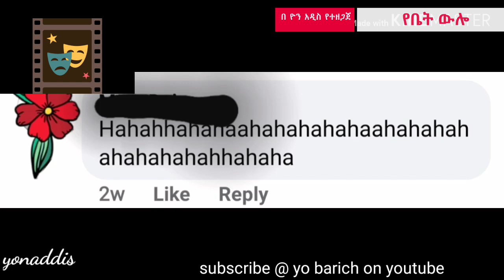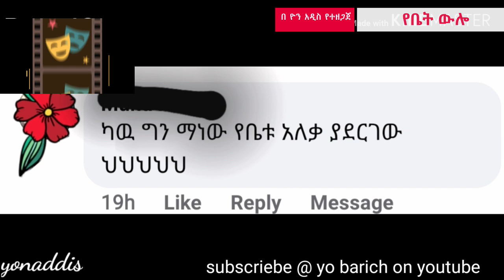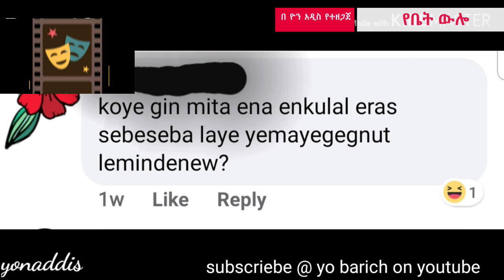EthIopian :- funny in amharic / የቤት ውሎ (አዝናኝ ቆይታዎች )